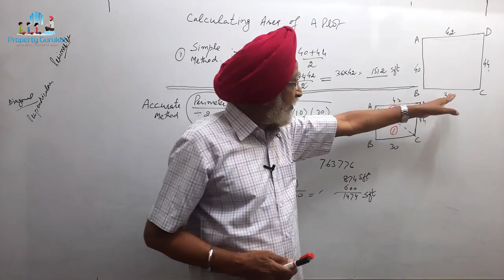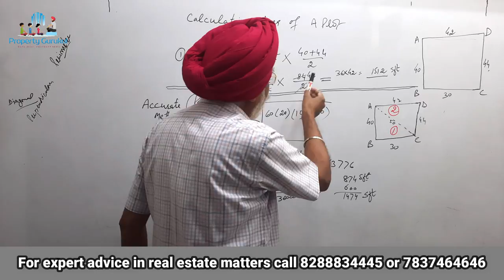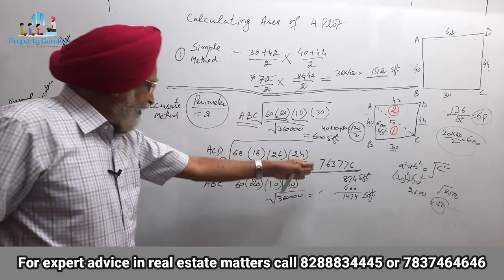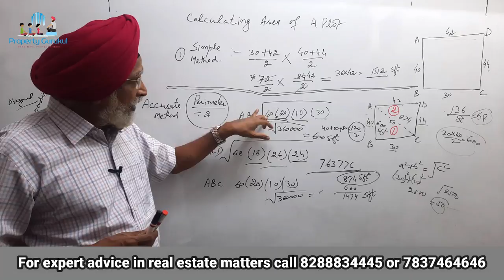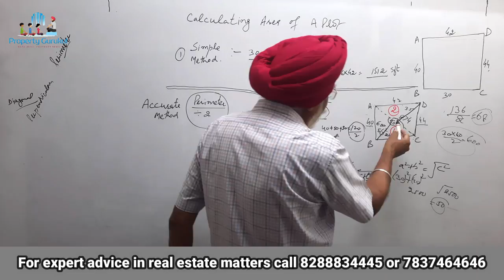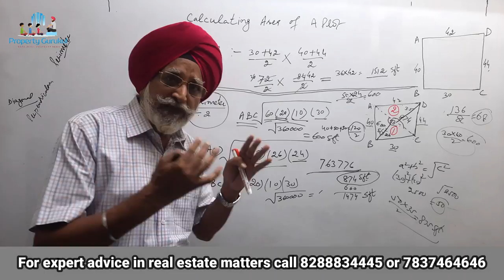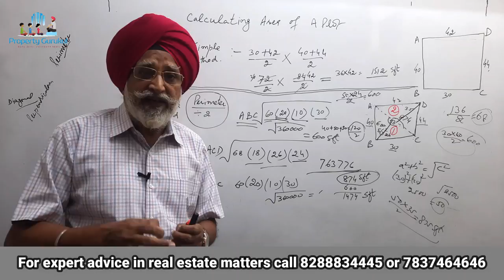How to calculate area of a plot or land with irregular dimensions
If a plot or land is having irregular dimensions, then how do we calculate its area?